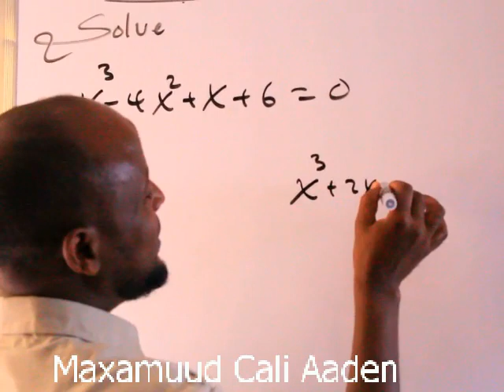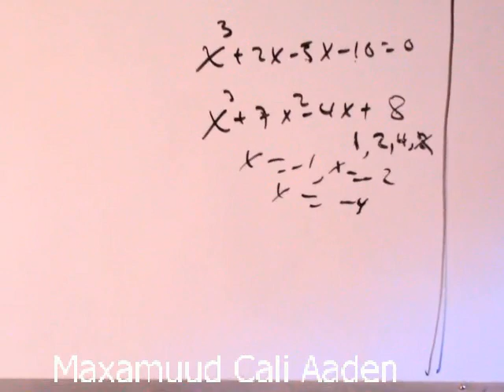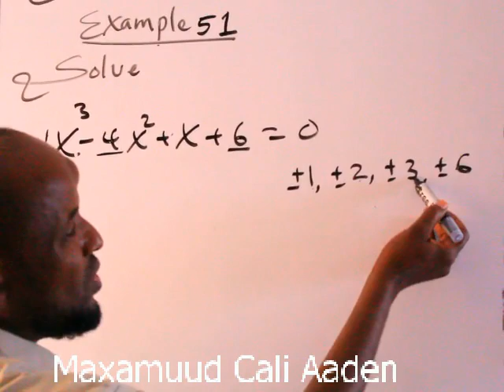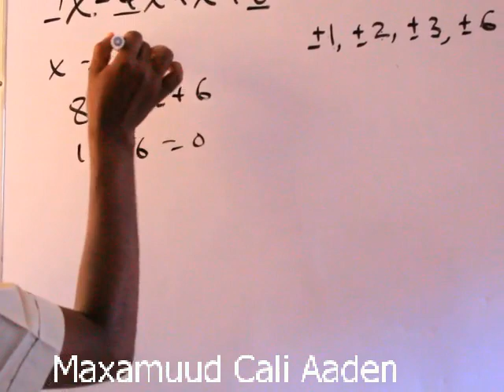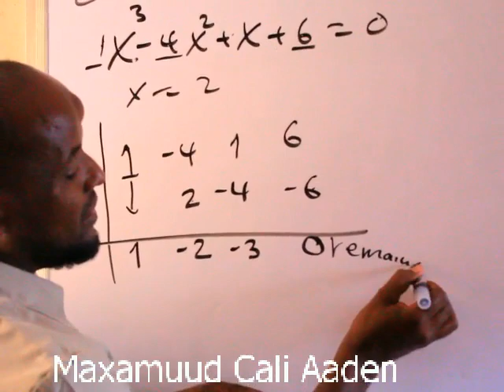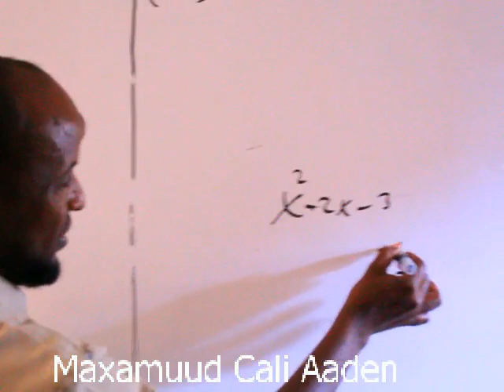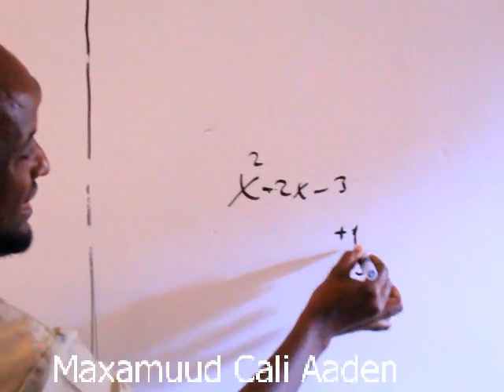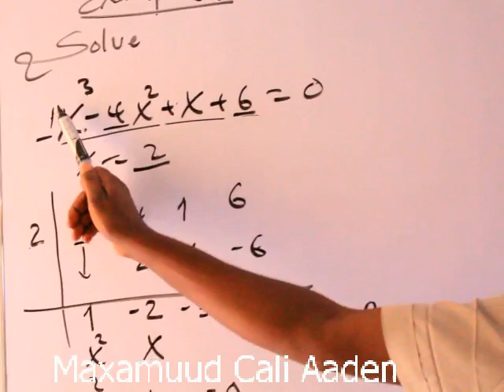Algebra(casharka 62aad):Maxamuud Cali Aaden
Cubic Equations